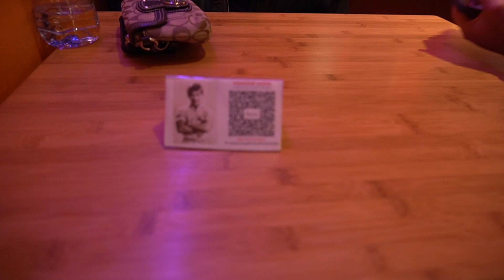would you join us for dinner?